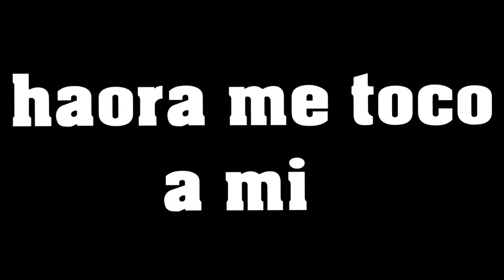cuatro subnormales + gritos de niñas = nosotros / Five Nights at Freddy's 2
acá esta el nuevo juego de Five Nights at Freddy's 2 que nos hizo reír y gritar mucho espero que lo disfruten =D ¡¡¡¡¡¡¡¡¡¡¡¡¡¡¡¡¡¡¡
░░░░░░░░░░░█░░█ denle a LIKEEE!